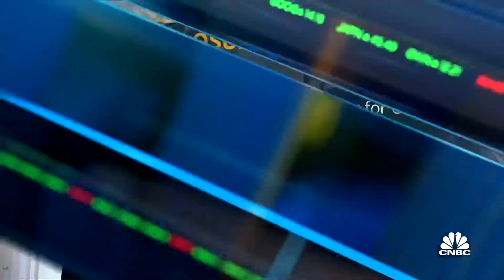Why this Piper Sandler analyst is so bullish on Chipotle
Nicole Miller Regan, Piper Sandler analyst, says Chipotle stock did well because they were proactive and not reactive when the pandemic started. Now, she says, the business is about unit growth.